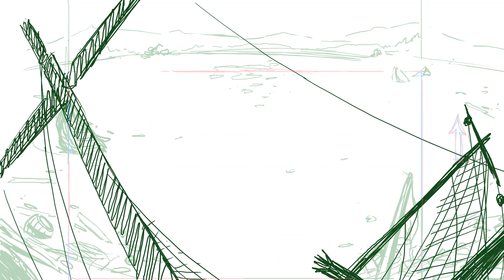POPO - rough animation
Rough animation for POPO, an ident I created for the Electric Studios Original